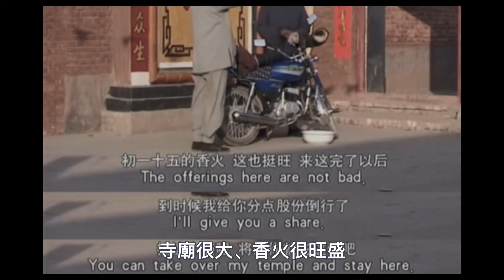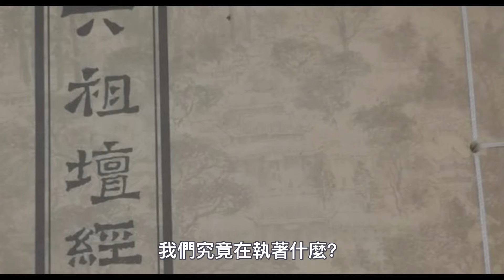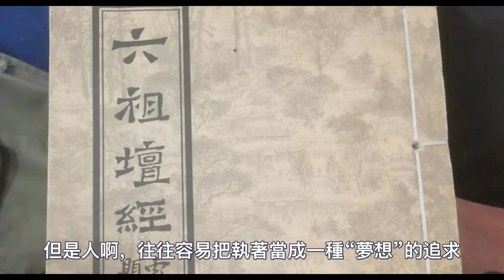萬萬沒想到！一部中國戲劇導演拍出的電影，居然把“執著”和“夢想”說透了！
140歲高僧，容顏宛若30歲青年！皆因修持這部經典！